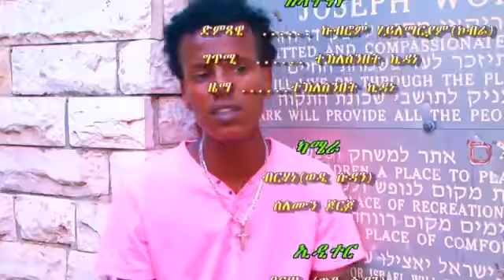New Eritrean music by kubrom hailemariam(kobra) 2019